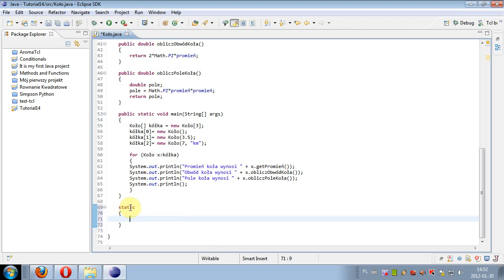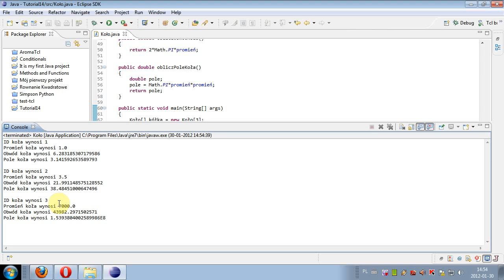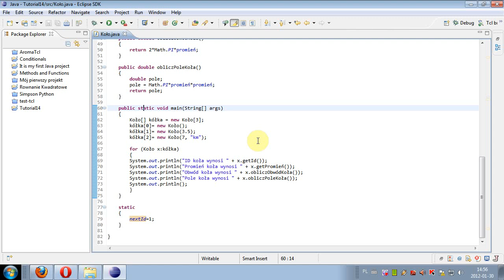Kurs programowania Java, lekcja 17: konstruktury rekursyjne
17 lekcja programowania w języku Java - konstruktury rekursyjne. W tym odcinku omawiam jak w elegancki sposób zdefiniować kilka przeciążonych konstruktorów przy pomocy słowa "this". Omawiam też  pojęcie pól i metod statycznych oraz ich praktyczne zastosowanie.